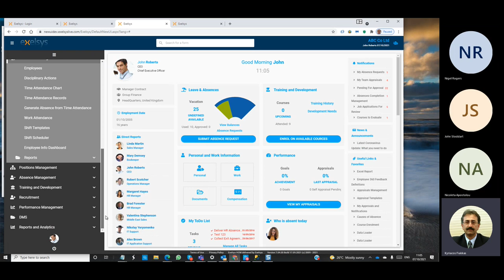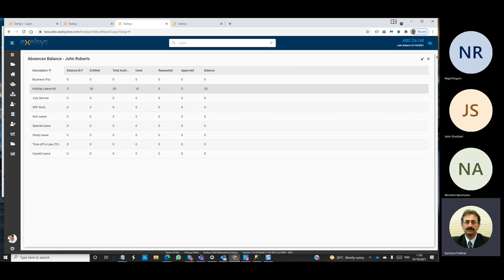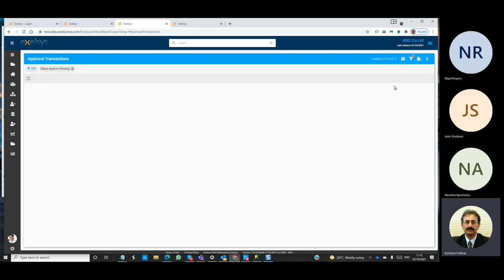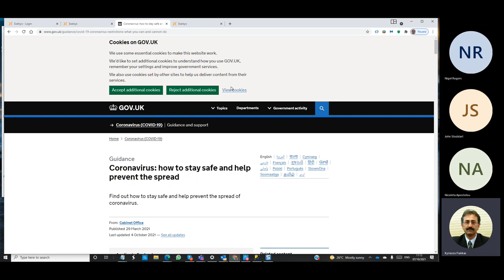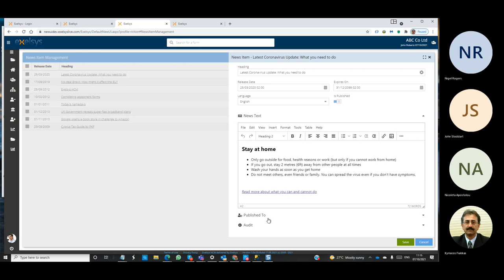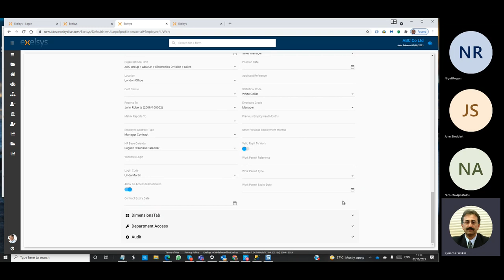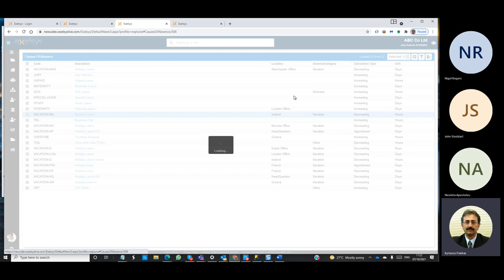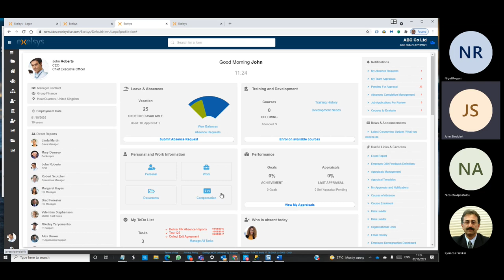New Exelsys User Interface demo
Short 20 minute video of the new user interface for the full edition of cloud HR platform Exelsys.